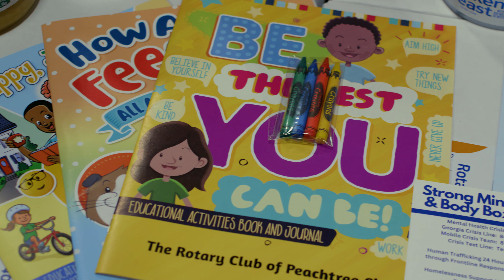Rotary District 6900 | Strong Mind & Body Box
This was an exceptional project funded by a District 6900 Collaborative Grant!

Led by the Rotary Club of Peachtree City and in collaboration with the Rotary Clubs of Barnesville, Fayetteville, Griffin, Griffin Daybreak, Lake Spivey / Clayton County, Newnan, and Tyrone, the clubs were able to recognize a need in their local communities in Georgia for HEALTHY options across their 5 counties.  The "Healthy" part of the equation was more than just food choices.  While the boxes contained several healthy food options, they also included healthy (and easy) recipes, physical and mental health wellness tips, healthy habits coloring books for kids of multiple ages, and information on dealing with anxiety and stress (including mental health hotline contacts).

The project provided 1000 boxes across the area through a partnership with the local food bank.  Rotarians volunteered over 4 evenings to pack out the boxes and 2 days to distribute the boxes, with representatives from each club in attendance on those volunteer days.  The boxes had multiple references to ROTARY both inside and on the outside, including our D6900 QR Codes to spread our public awareness to everyone touched by this project.

Great Job by our District for being able to provide these funds for this fantastic project, and big THANKS to all of the members across these 8 clubs for recognizing the need in their community and taking action to help support it!